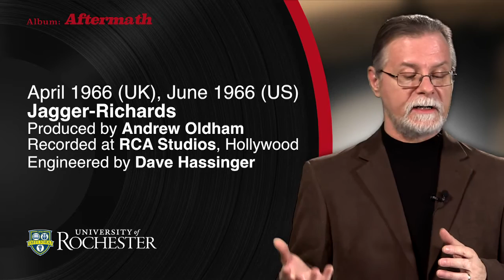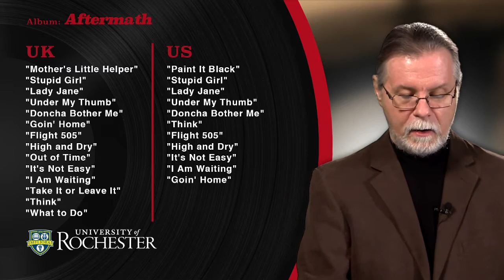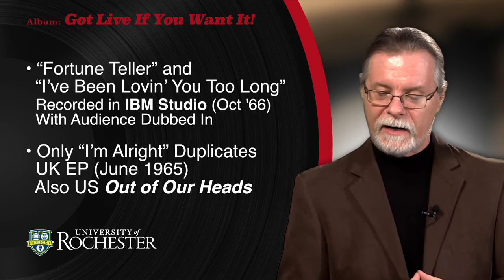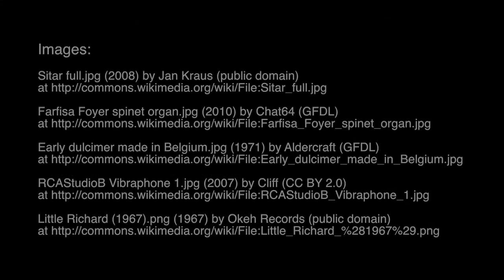The Music of the Rolling Stones (3-3) “Aftermath”